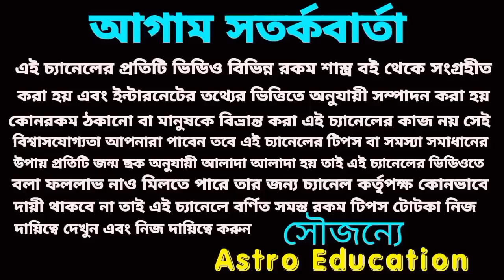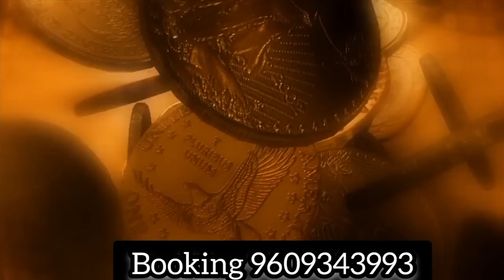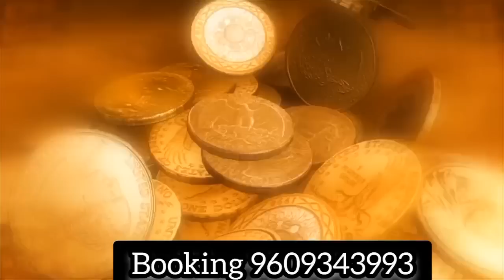শনি এবং রাহুর আশীর্বাদে এই ৬টি রাশি কোটি টাকার মুখ দেখবে!